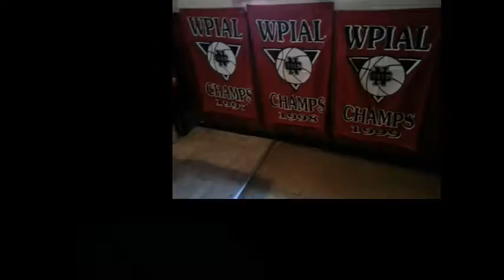NCTV45 NewsWatch NewsBrief Raffles Ends Friday June 2, 2017